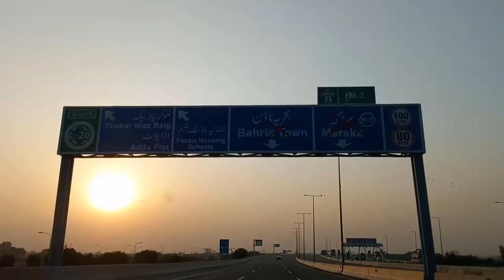Tour of Army welfare housing society, AWT Phase 2, Lahore